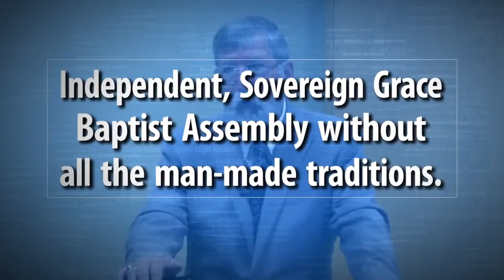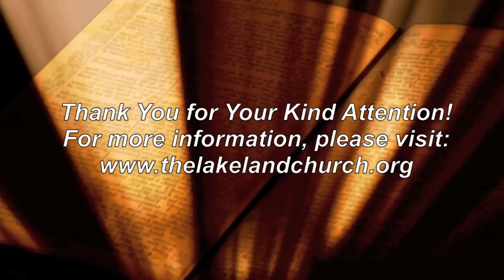Bible Doctrine 202 "Total Depravity: Sin and its Effects"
In this second lesson on the doctrine of total depravity, Pastor Henderson stresses the importance of understanding the absolute spiritual death caused by the sin of Adam in disagreement with most churches that teach that we did not "surely die" (Satan's lie in the Garden of Eden.)